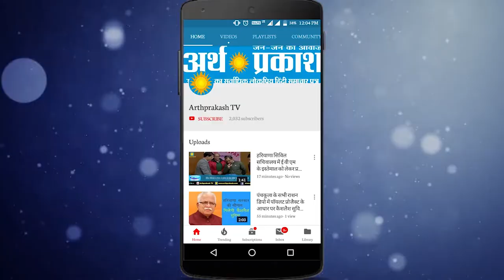गृह मंत्री अनिल विज In Full एक्शन, हाईटेक लेटर के बाद जनता दरबार में सुनी लोगों की समस्याएं